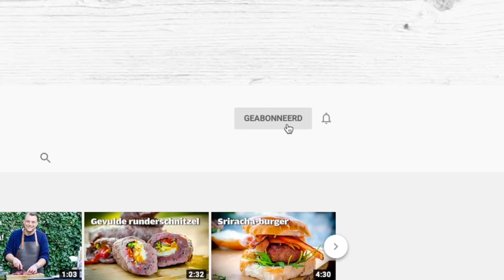Toscaanse varkensrug | Fire&Food TV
Varkensvlees roosteren op de BBQ doe je zo! Kijk naar deze nieuwe video waar Bastiaan en Grillmaster Wim laten zien hoe je een Toscaanse varkensrug maakt.